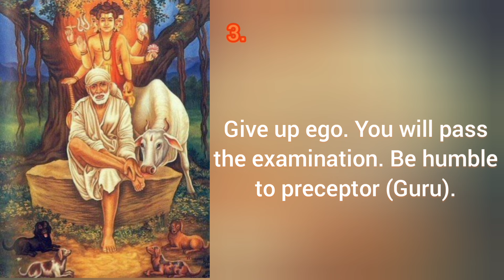Sai baba's message for today 09-04-2024